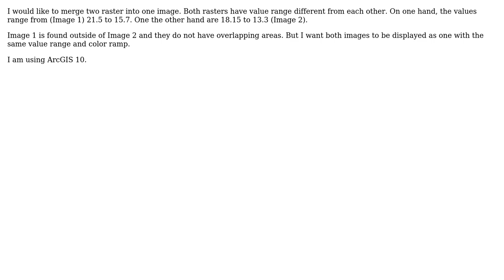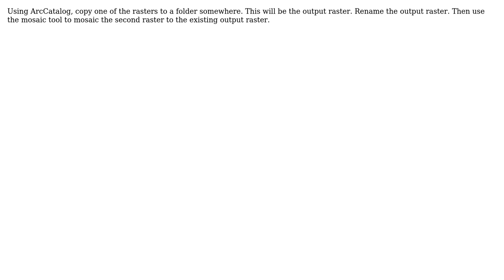GIS: Merging two rasters into one image mosaic using ArcGIS Desktop? (3 Solutions!!)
GIS: Merging two rasters into one image mosaic using ArcGIS Desktop?

With thanks & praise to God, and with thanks to the many people who have made this project possible! | Content (except music & images) licensed under CC BY-SA | Music | Images & others | With thanks to user user2543 user Rayner user PolyGeo user Aragon and the Stack Exchange Network Trademarks are property of their respective owners. You are responsible for your own actions.